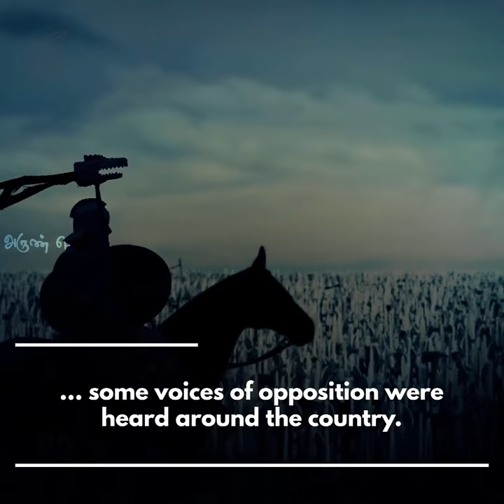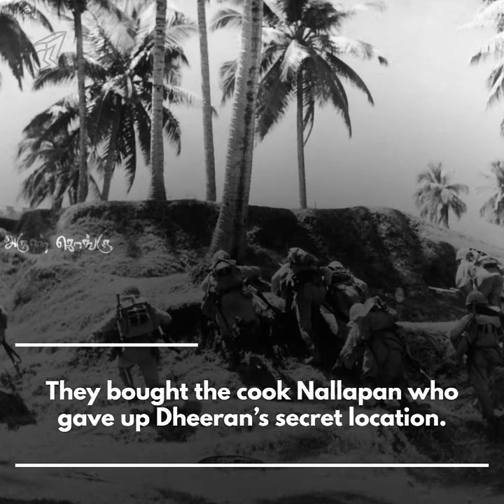Dheeran Chinnamalai Gounder || தீரன் சின்னமலை கவுண்டர் || ARUN KONGU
A Short Story of Dheeran Chinnamalai (Theerthagiri Gounder)

🙏தீரனே தெய்வம்🙏
🌴நமது உயிர்நாடி விவசாயம்🌴
 🐂நமது உயிர் ஜீவன் காங்கேயம்🐂
👩நமது குலதெய்வம் பெண்கள்👩
 📣நமது மொழி கொங்கு தமிழ்📣

வீழ்வது 🙎🏻‍நாம் ஆயினும் -  வாழ்வது நம் 👨‍👩‍👧‍👦தலைமுறை ஆகட்டும்... நாளை விடியும்🇨🇬 நம்மால் முடியும்... வாழ்க கொங்கு💪🏻..வளர்க கொங்கு🇵🇹